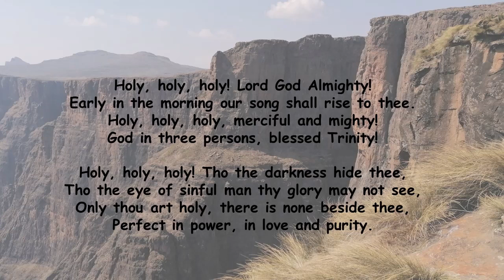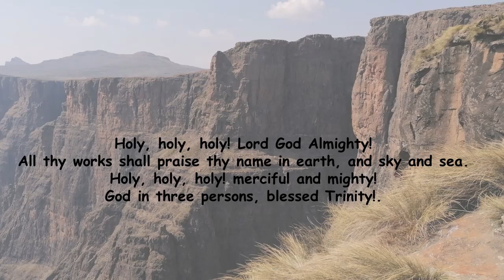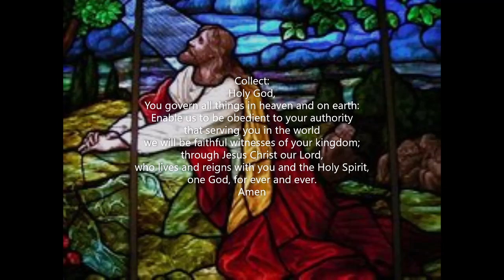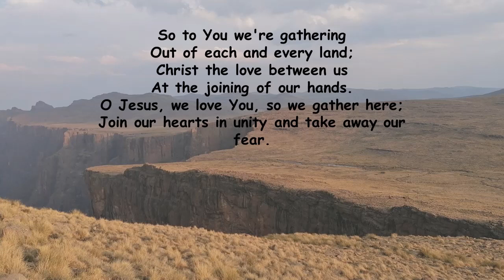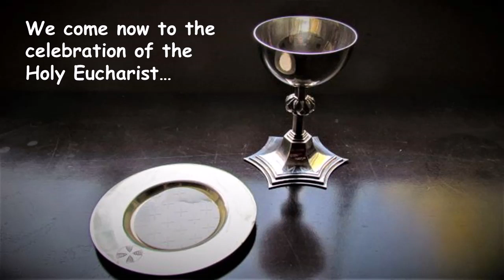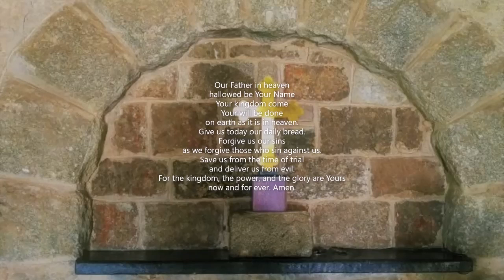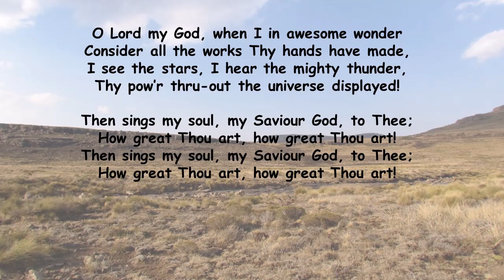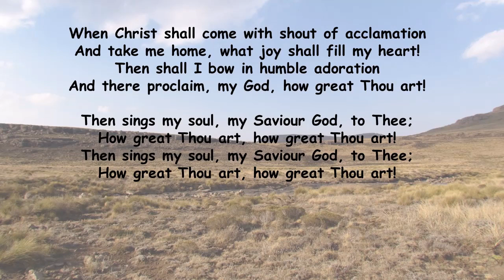Sunday 22nd October 2023, St. George's Anglican Church, White River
A service of worship, word, and sacrament for the 21st Sunday after Pentecost